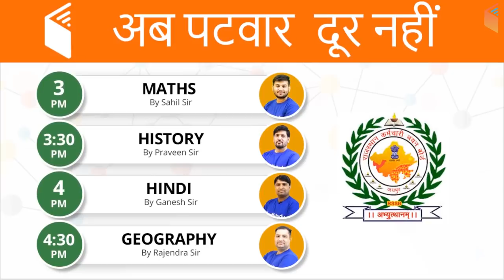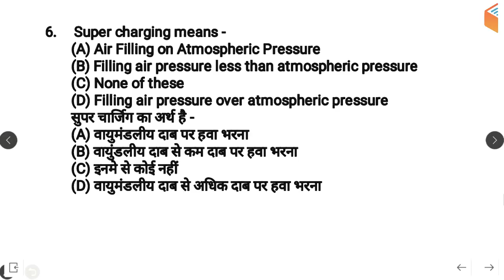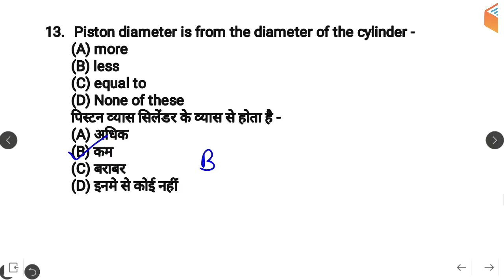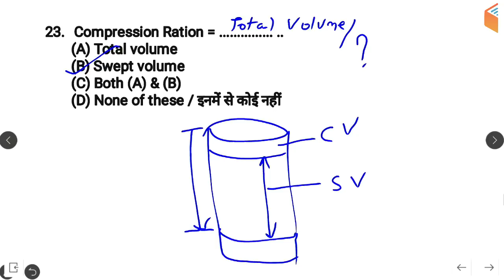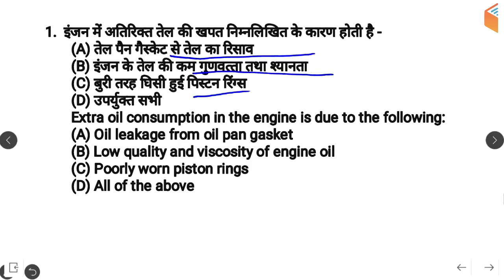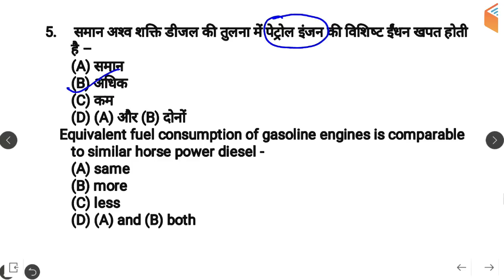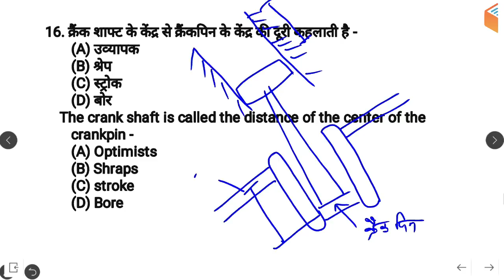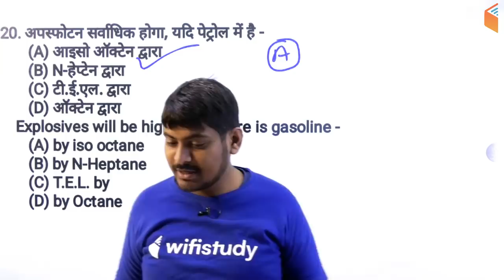6:00 AM - RRB ALP CBT-2 2018 | Mechanic Diesel by Ramveer Sir | Diesel Mechanic Ques